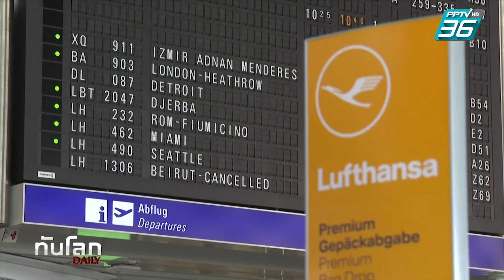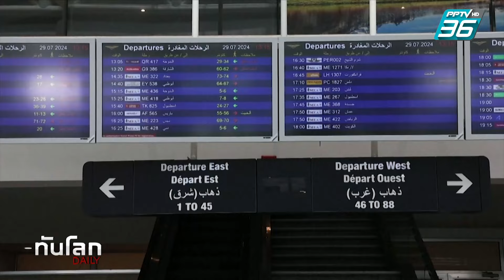อิสราเอลยืนยันตอบโต้ฮิซบอลเลาะห์เด็ดขาด แต่จำกัดวง | ทันโลก DAILY | 30 ก.ค. 67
สถานการณ์ความตึงเครียดระหว่างกลุ่มฮิซบอลเลาะห์และอิสราเอล ที่มีแนวโน้มจะนำไปสู่สงครามเต็มรูปแบบ กำลังสร้างความกังวลให้กับหลายประเทศ  ซึ่งล่าสุดเจ้าหน้าที่อิสราเอลยืนยันใช้วิธีการเด็ดขาดตอบโต้กลุ่มฮิซบอลเลาะห์ แต่จะจำกัดวงไม่ให้การสู้รบลุกลาม